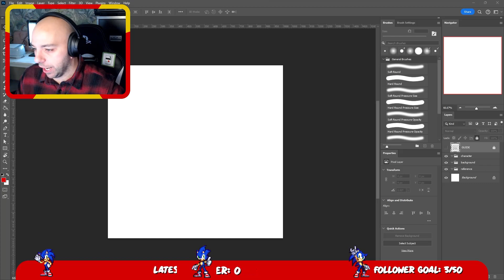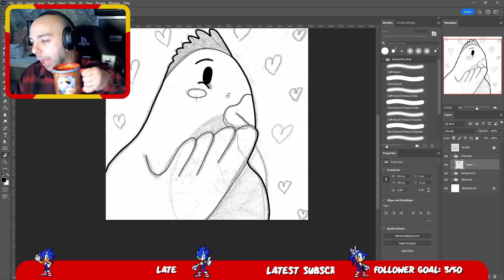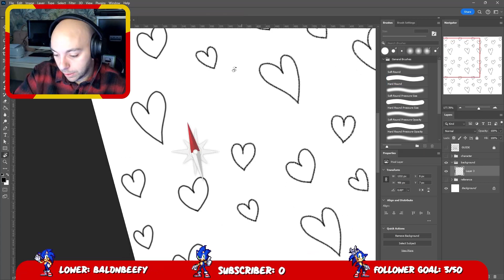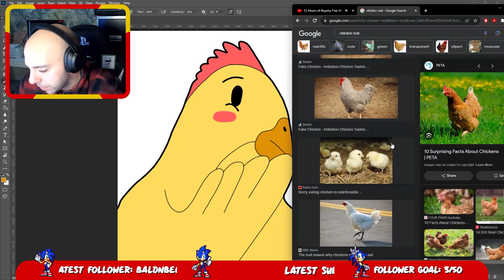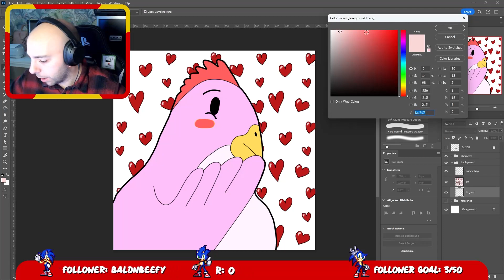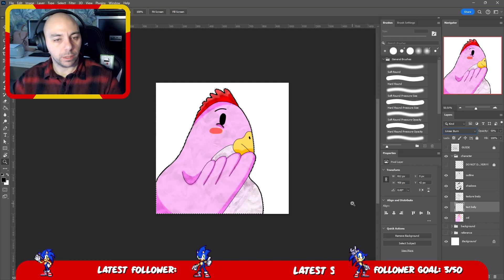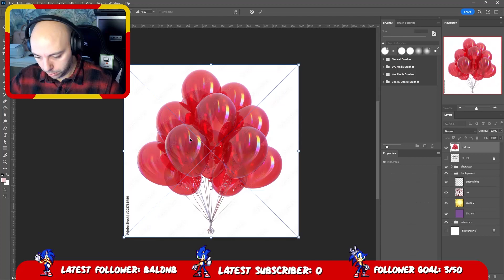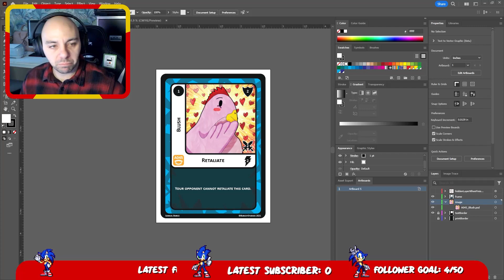Art Stream #2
In this stream, I draw up what I thought was a Chicken. Or is it a Chick? Maybe its Pidgeon? or a Dove? I honestly don't know what I drew!

Welcome to my art, animation and gaming channel, where I create art, animations and play games. Most content will be from my twitch streams so why not pop on by for a live session and get in on the action!